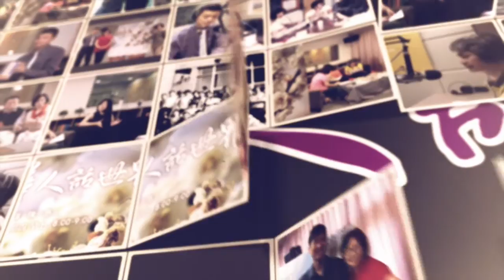清華人話世界第三十五集 來賓－創新管理實戰研究中心 執行長以及創新智庫管理顧問公司 總經理 劉恭甫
12/31(四)早上8:00-9:00【清華人話世界】第三十五集，專訪清華大學EMB13級畢業校友『創新管理實戰研究中心執行長』及『創新智庫管理顧問公司總經理』劉恭甫。

劉恭甫，人稱『功夫老師』，由於劉恭甫對於自己的生涯規劃中，一直嚮往朝講師這條路邁進，並考慮朝海峽兩岸共同市場發展，因此，選擇了兩岸都有的『清華大學』為理想的EMBA學校，因此只決定報考清大EMBA，並立志進入清華校園，於是當時在金聯舫老師的面試下，經錄取進入清大EMBA就讀。

劉恭甫畢業於東海大學工業設計系，清華大學EMBA，並在科技界合勤科技工作長達15年，擔任過產品經理、業務、研發、並負責管理新產品之外，還要經常到國外介紹新產品給客戶。之後因合勤科技舉辦了內部講師訓練，通過訓練之後，劉恭甫發現這是一條自己喜歡的道路，因此開始步入『創新講師』的道路。劉恭甫擔任講師之後，人稱『功夫老師』（『恭甫』的諧音）。至今學生人數超過三萬多人，雖然起步較晚，但是劉恭甫經過不斷的市場調查之後，在『溝通』、『領導』、『管理』…中選擇『創新』當主軸，努力耕耘，讓企業界對於劉恭甫的產品定位歸類於『創新』，當產品定位清楚確認之後，之後相關網站、策略、課程規劃…都往『創新』的方向累積，因此，劉恭甫非常慶幸自己當時做了正確的定位決定。因為許多企業客戶常常覺得『創新』非常虛無飄渺，不知道如何進行改善，因此劉恭甫把客戶的問題整理成『IDEA』核心思考流程，讓客戶可以輕而易舉地接受劉恭甫的『創新課程』，並迅速消化吸收達到效果。

在清華大學就讀EMBA時，剛好是劉恭甫開始創業初期，當時面臨時間管理分配的選擇，由於創業和求學的時間分配非常不夠用，因此讀完第一年時，曾休學兩年，到了第四年再重返學校完成學業。求學期間劉恭甫對於金聯舫老師和丘宏昌老師的教學印象深刻，兩位老師都非常鼓勵劉恭甫參加個案競賽。另外，金聯舫老師開設『個案分析』，丘宏昌老師開設『行銷課程』，讓劉恭甫受益匪淺。由於在職場就業時，劉恭甫經常從書本中獲取行銷知識，卻鮮少對一家公司從經營的思考點分析運作模式，因此，從金老師和丘老師的課程中，學習從一家公司過去相關的資料整理歸納後，預判這家公司的未來，或是藉由分析這家公司過去的脈絡，思考這家公司未來經營的走向。這項深入的分析學習與思路深深震撼衝擊了劉恭甫，雖然當時這項課程的課業量非常繁重，但是其中學習所得的價值非常珍貴，也讓劉恭甫非常享受課堂上的學習過程，並在課堂訓練之後，把這套邏輯思考分析模式運用在與企業界高階主管的策略分析時，抽絲剝繭，解決企業面臨的問題或困境。印象中有一次金老師做策略分析時，劉恭甫詢問老師這套分析工具學習完畢，是否能找到有效正確的方法決定企業的未來走向，並直接找到答案，但是當時金老師的回答令劉恭甫印象深刻，金聯舫老師說明：『工具本身可以幫助你具備全方位的思考，但是真正下決定還在於自己的判斷力。』